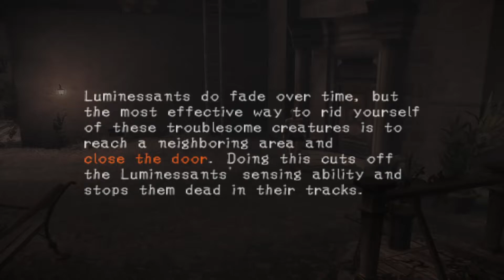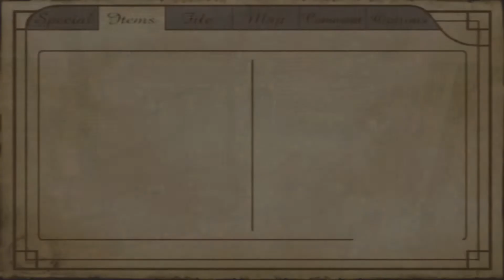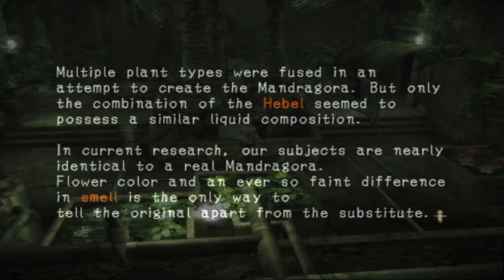Hauntiung Ground (Part 1) - No Commentary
Haunting Ground, known in Japan as Demento, is a survival horror video game developed and published by Capcom for the PlayStation 2 in 2005. The story follows Fiona Belli, a young woman who wakes up in the dungeon of a castle after being involved in a car accident. She quickly befriends a White Shepherd, Hewie, and begins to explore the castle with his aid to seek a means of escape and unravel the mysteries of it and its inhabitants. The game shares many similarities with Capcom's earlier survival horror title Clock Tower 3 (2002), and has been described as a spiritual successor to the Clock Tower series.

The player controls Fiona as she explores the environment, evades and hides from enemy pursuers, and occasionally fights against the castle's inhabitants. Sometimes Fiona will panic when in danger, in which case she begins to run on her own and the player loses some control. Hewie is a central part to the gameplay, and accompanies Fiona throughout the game. He can be given orders to explore the environment, attack enemies, and otherwise aid in Fiona's survival. Capcom added the dog mechanic during development thinking retailers and players alike would not enjoy a survival horror title with a lone female protagonist.

Haunting Ground was released April 2005 and received generally mixed reviews. The graphics and presentation were praised, but critics found the gameplay somewhat repetitive, predictable, and derivative of previous horror titles. The game's voyeuristic nature and the sexual objectification of Fiona were highlighted by critics as some of the game's best elements. They felt that by exposing Fiona as a vulnerable object of desire, the game makes her and therefore the player feel more fragile and endangered, building a more disturbing atmosphere.